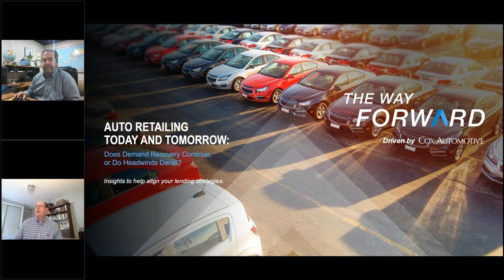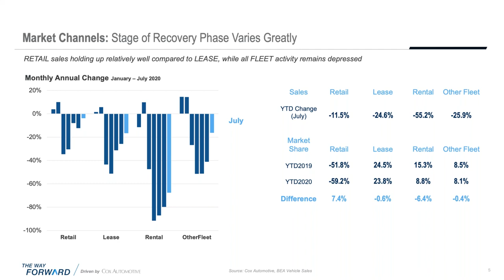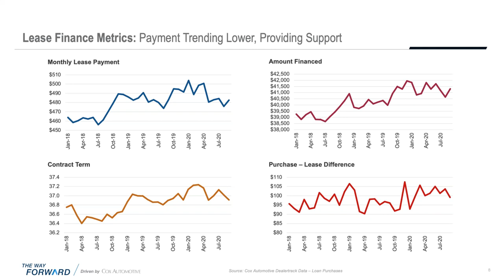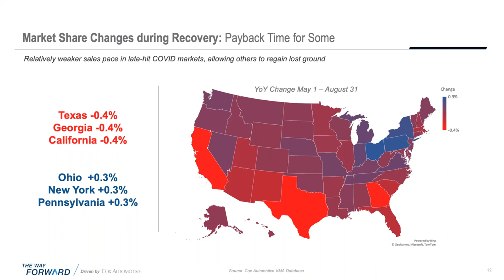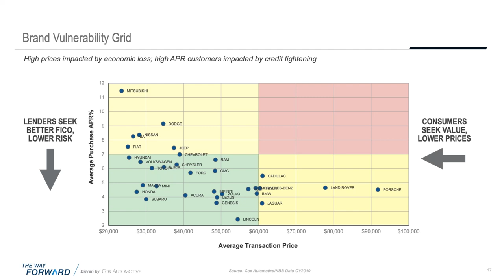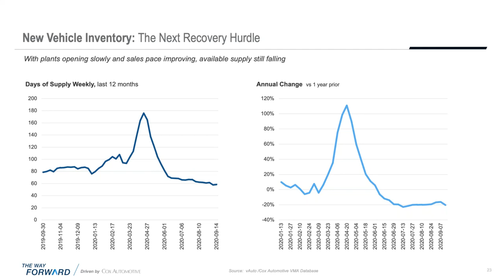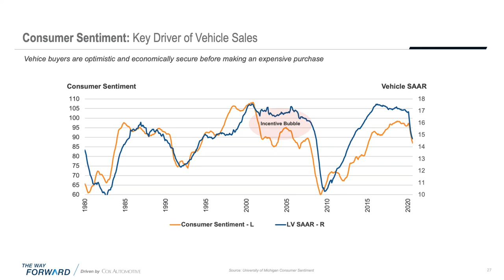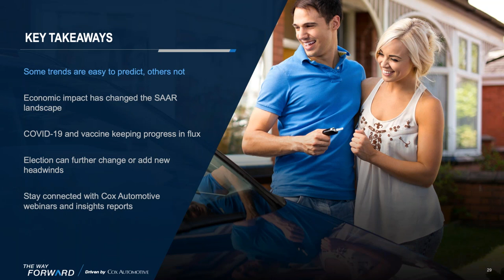Auto Finance Summit 2020 - Cox Automotive Industry Presentation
Lender Strategist Andy Mayers’ and Sr. Economist Charlie Chesbrough’s special discussion on the economy and auto retailing trends affecting lending strategies.